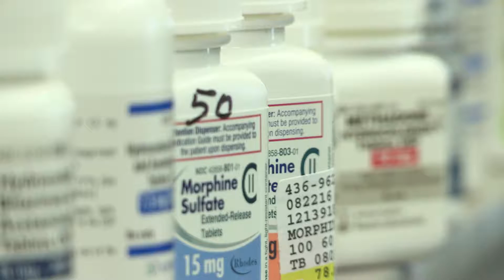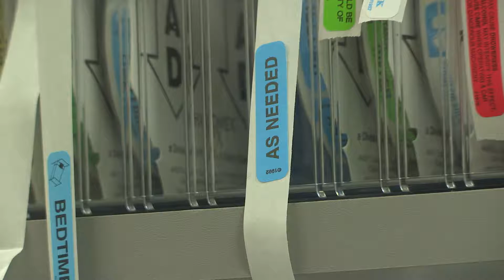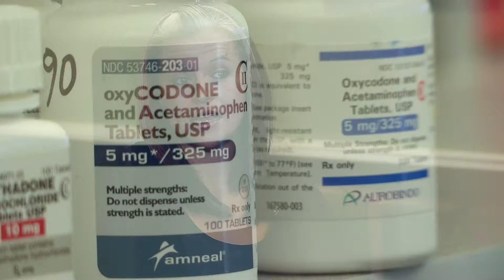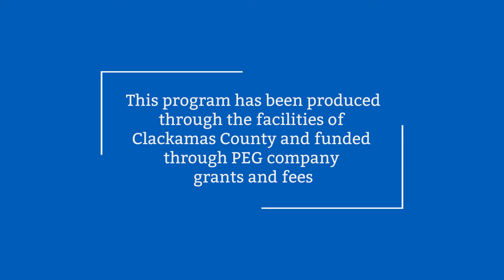Opioids: A National and Regional Epidemic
The opioid crisis effects everyone from all walks of life. Hear from doctors and former addicts talk about the scope of the crisis and addiction.